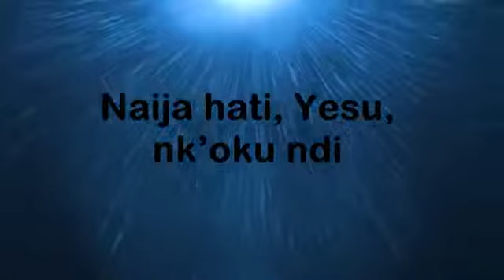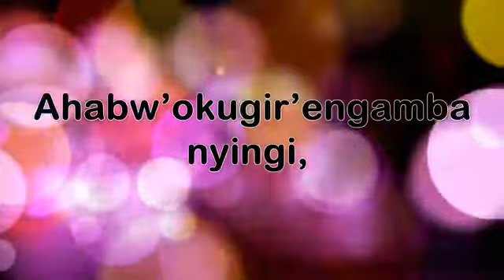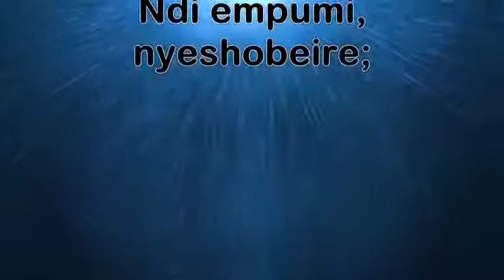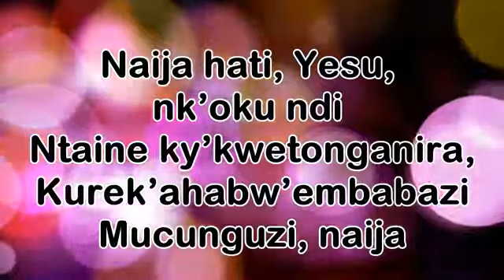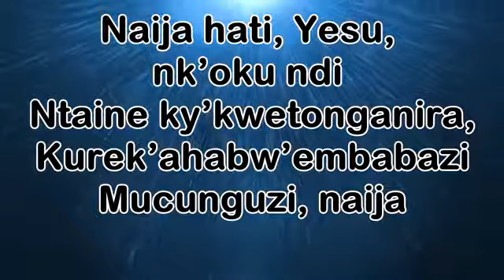Naija Hati Nk'oku ndi Zaburi song by Kazo C.I.D